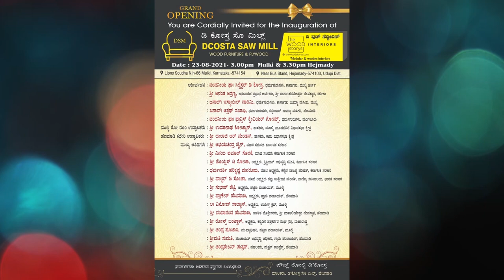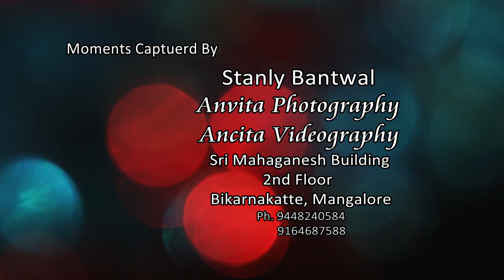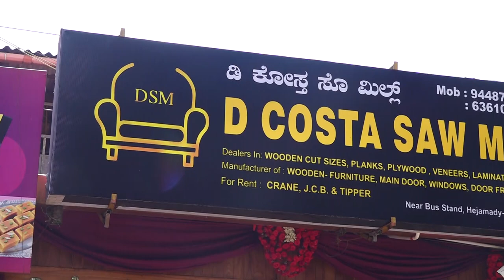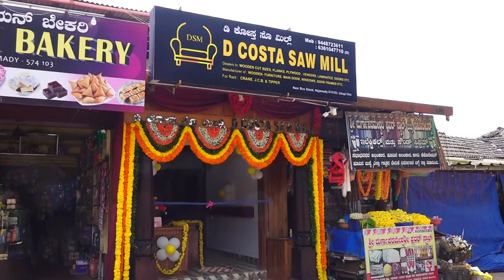D'COSTA SAW MILL OPENING CEREMONY